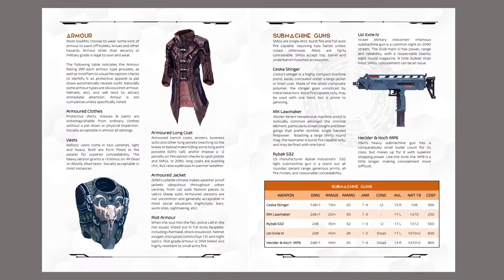3rd Kickstarter Video for Lowlife 2090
A 30 second teaser video of a handful of WIP pages for Lowlife 2090, including Virtual Reality, Races, Magic, Vehicle Combat, and more.